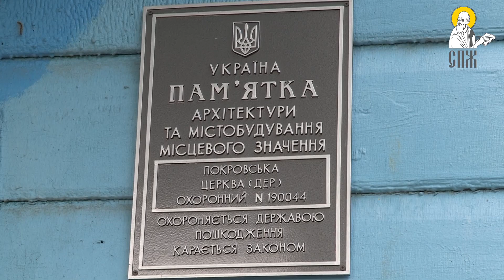Жизнь после Томоса: Томос столкнул нас лбами, - жители Мнишина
Третье видео из цикла "Жизнь после Томоса" рассказывает о жизни общины УПЦ в Мнишине Ровенской области.
Рано утром 12 мая 2019 года на старой "скорой помощи" к храму подъехали неизвестные люди в камуфляже и заблокировали вход на территорию храма. Замки срезали болгаркой, одному их пожилых прихожан сломали челюсть и выбили зубы. После "работы" сторонники ПЦУ заплатили наемникам деньги.
С тех пор прихожане УПЦ вынуждены служить в крохотной старой хатке, общая площадь которой едва ли превышает 20 кв.м.
"Все началось после Томоса, - говорят прихожане. - Село перессорили, столкнули лбами. Брат с братом не разговаривает, сосед с соседом. Такое произошло, что вообще..."
Члены ПЦУ называют себя "украинцами", а прихожанам УПЦ говорят, что они - "москали", а их дети - "путинское отродье".
Община написала Президенту Владимиру Зеленскому письмо, где рассказывает о беззакониях местной районной и областной власти, которая на все обращения верующих заявляла: "все равно на выборах победит Порошенко". Члены общины просят у Зеленского помощи, но ответа пока нет.